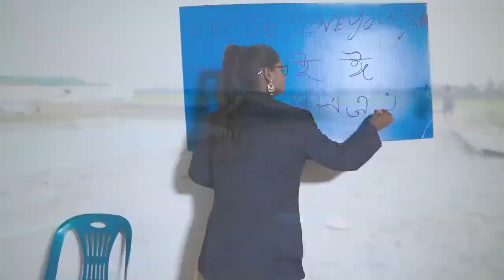best funny fun fun collection videos.